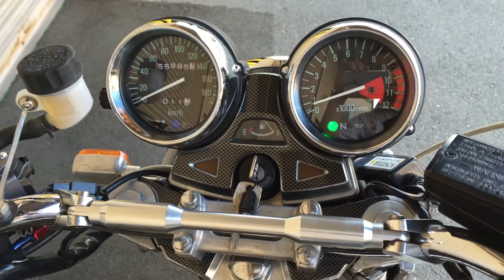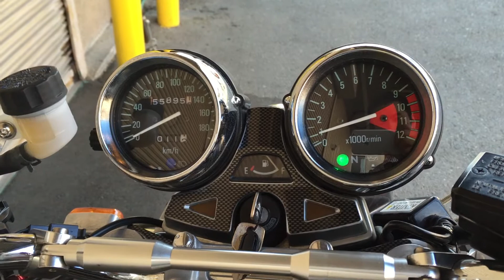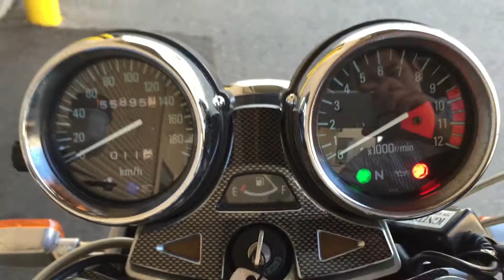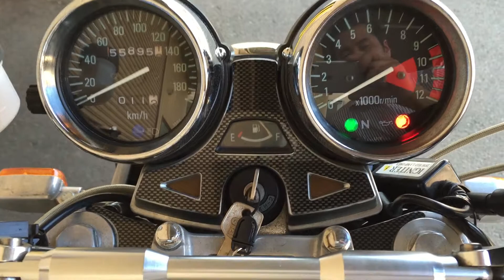ゼファー1100 エンジン動作確認用 ZRT10A-00819～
ヤフオク出品中のゼファー1100のエンジン動作確認用の動画となります。